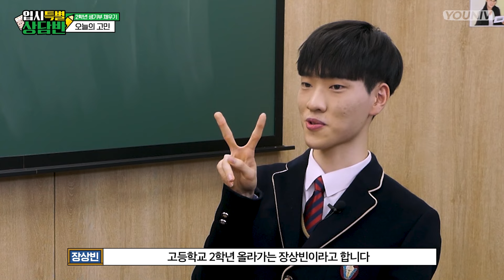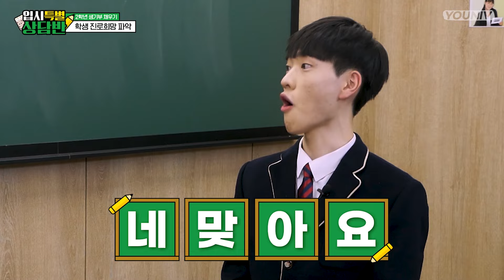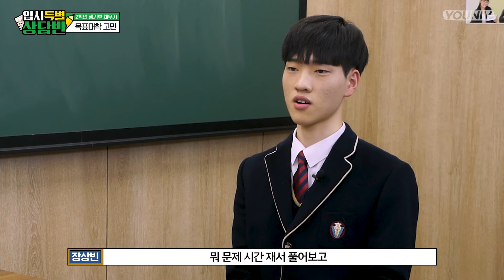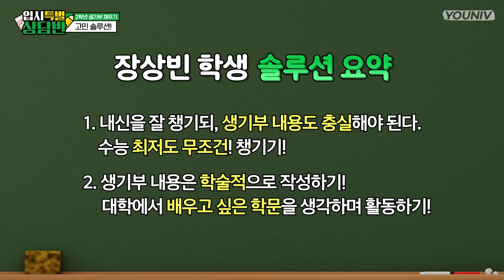신방과, 미디어학부, 콘텐츠 관련 학과 학생들을 위해 준비했습니다 | 유니브클래스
교수님이 보고 싶고, 뽑고 싶은 생활기록부의 비밀!
생기부 똑똑하게 채우고 대학가서 교수님 뵙자구요~

00:00 시작
00:31 학생 자기소개
01:33 김반장의 학생 노트
02:50 학생 진로희망 파악
04:28 생활기록부 분석
05:32 동아리 활동 분석
08:43 목표대학 고민
10:56 고민 솔루션!
11:20 장상빈 학생 솔루션 요약

유니브클래스에 놀러오세요!

!유니브 팬카페가 생겼다고?